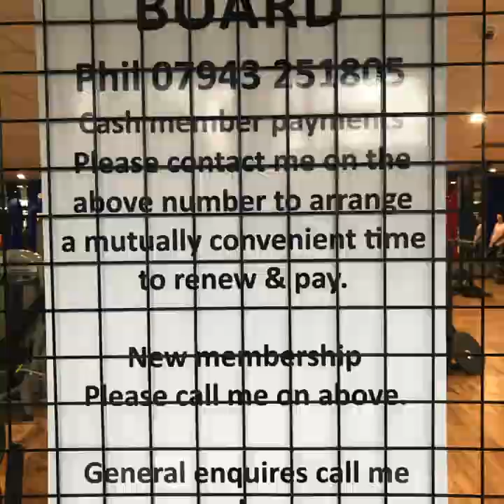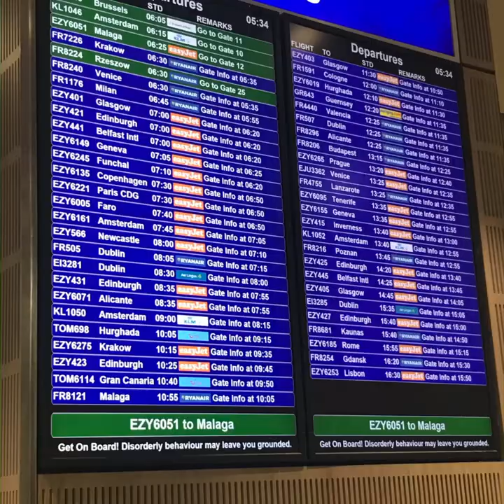Road To England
Me going to england for the first time